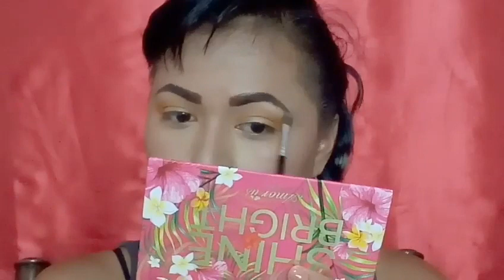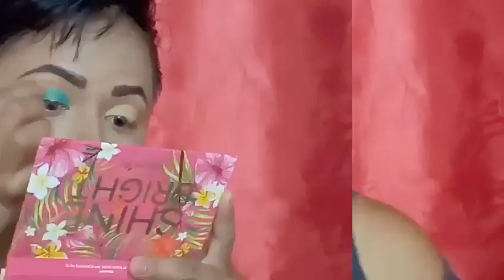RESEÑA PALETTE DE AMORUS SHINE BRIGHT //MB MONSESITA \\